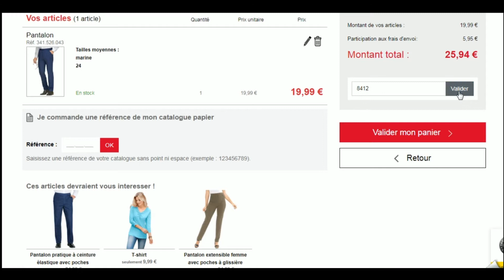Code promo Moda Vilona vérifié en vidéo